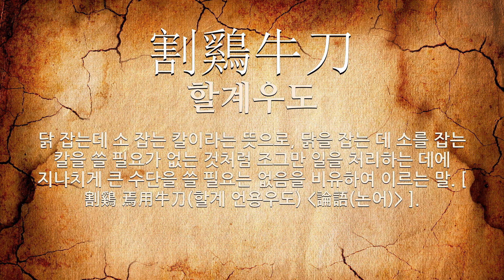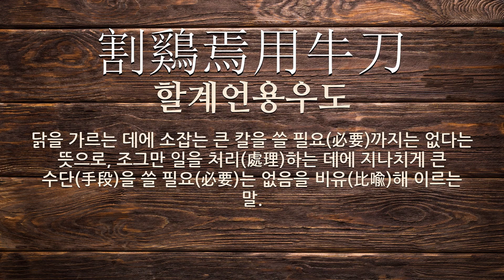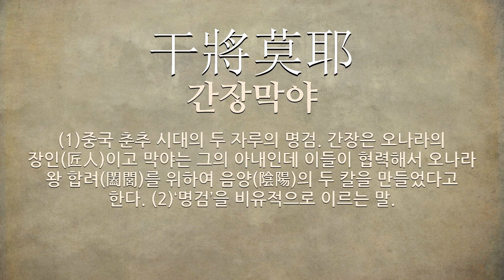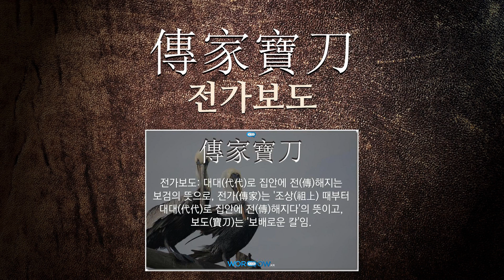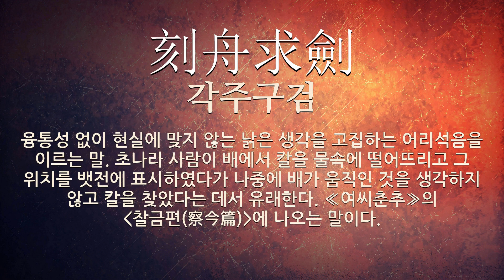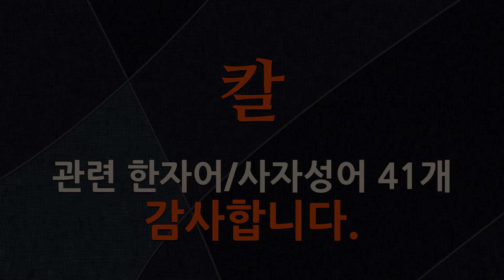칼에 관한 한자어/사자성어 41개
칼에 관한 한자어 및 사자성어를 자세하게 풀이해 드립니다.

[칼에 관한 한자/한자어/사자성어 목록: 41개]
1) 割鷄牛刀(할계우도): 닭 잡는데 소 잡는 칼이라는 뜻으로, 닭을 잡는 데 소를 잡는 칼을 쓸 필요가 없는 것처럼 조그만 일을 처리하는 데에 지나치게 큰 수단을 쓸 필요는 없음을 비유하여 이르는 말. [ 割鷄 焉用牛刀(할계 언용우도) (論語(논어)) ].
2) 牛刀割鷄(우도할계): (1)소 잡는 칼로 닭을 잡는다는 뜻으로, 작은 일에 어울리지 아니하게 큰 도구를 씀을 이르는 말. (2)지나치게 과장된 표현이나 몸짓 따위를 비유적으로 이르는 말.
3) 三刀之夢(삼도지몽): 칼 세 자루의 꿈이라는 뜻으로, 영전(榮轉)함을 이르는 말.
4) 三尺秋水(삼척추수): 날이 시퍼렇게 선 긴 칼.
5) 寸鐵殺人(촌철살인): 한 치의 쇠붙이로도 사람을 죽일 수 있다는 뜻으로, 간단한 말로도 남을 감동하게 하거나 남의 약점을 찌를 수 있음을 이르는 말.
6) 三尺長劍(삼척장검): 길고 큰 칼.
7) 短兵接戰(단병접전): 칼이나 창 따위의 단병으로 적과 직접 맞부딪쳐 싸움. 또는 그런 전투.
8) 刀山劍水(도산검수): (1)칼을 심어 놓은 것 같은 산수라는 뜻으로, 몹시 험하고 위험한 지경을 이르는 말. (2)가혹한 형벌.
9) 倒持太阿(도지태아): 칼을 거꾸로 잡고 자루를 남에게 준다는 뜻으로, 남에게 이롭게 해 주고 오히려 자기(自己)가 해를 입음을 이르는 말.
10) 劍號巨闕(검호거궐): 거궐(巨闕)은 칼 이름이고, 구야자가 지은 보검(寶劍)임.
11) 兩刃之劍(양인지검): 좌우(左右) 양쪽에 날이 있어 양쪽을 다 쓸 수 있는 칼이라는 뜻으로, 쓰기에 따라 이롭게도 되고 해롭게도 되는 것.
12) 割鷄焉用牛刀(할계언용우도): 닭을 가르는 데에 소잡는 큰 칼을 쓸 필요(必要)까지는 없다는 뜻으로, 조그만 일을 처리(處理)하는 데에 지나치게 큰 수단(手段)을 쓸 필요(必要)는 없음을 비유(比喩)해 이르는 말.
13) 快刀亂麻(쾌도난마): 잘 드는 칼로 마구 헝클어진 삼 가닥을 자른다는 뜻으로, 어지럽게 뒤얽힌 사물을 강력한 힘으로 명쾌하게 처리함을 이르는 말.
14) 鉛刀一割(연도일할): (1)납으로 만든 칼도 한 번은 자를 힘이 있다는 뜻으로, 자기의 힘이 없음을 겸손하게 이르는 말. (2)다시는 쓰지 못함을 이르는 말. (3)우연히 얻게 된 공명이나 영예를 비유적으로 이르는 말.
15) 割腹自殺(할복자살): 칼로 자기 배를 갈라 스스로 목숨을 끊음.
16) 單刀直入(단도직입): (1)혼자서 칼 한 자루를 들고 적진으로 곧장 쳐들어간다는 뜻으로, 여러 말을 늘어놓지 아니하고 바로 요점이나 본문제를 중심적으로 말함을 이르는 말. (2)생각과 분별과 말에 거리끼지 아니하고 진실의 경계로 바로 들어감.
17) 創痍未瘳(창이미추): 칼에 맞아 입은 상처가 아직 낫지 아니하였다는 뜻으로, 전란(戰亂)의 피해나 해독이 아직 회복되지 않았음을 이르는 말.
18) 錐刀之末(추도지말): 뾰족한 송곳의 끝이라는 뜻으로, 아주 작은 일을 이르는 말.
19) 我刀入他鞘亦難(아도입타초역난): 내 칼도 남의 칼집에 들면 찾기 어렵다는 속담(俗談)의 한역으로, 자기(自己) 물건(物件)이라도 남의 수중에 들어가면 마음대로 할 수 없음을 비유(比喩)해 이르는 말.
20) 借刀殺人(차도살인): 남의 칼을 빌려 사람을 죽인다는 뜻으로, 음험한 수단을 씀을 이르는 말.
21) 白晝拔劍(백주발검): 대낮에 칼을 빼어 들고 함부로 날뜀.
22) 干將莫耶(간장막야): (1)중국 춘추 시대의 두 자루의 명검. 간장은 오나라의 장인(匠人)이고 막야는 그의 아내인데 이들이 협력해서 오나라 왕 합려(闔閭)를 위하여 음양(陰陽)의 두 칼을 만들었다고 한다. (2)‘명검’을 비유적으로 이르는 말.
23) 怒蠅拔劍(노승발검): 성가시게 구는 파리를 보고 화가 나서 칼을 뺀다는 뜻으로, 사소한 일에 화를 내거나 또는 작은 일에 어울리지 않게 커다란 대책을 세움을 비유적으로 이르는 말.
24) 三革五刃(삼혁오인): 갑옷, 투구, 방패의 세 가지 가죽 무장(武裝)과 칼, 큰 칼, 세모창, 가지 달린 창, 화살의 다섯 가지 쇠붙이 무기.
25) 傳家寶刀(전가보도)
26) 呑刀吐火(탄도토화)
27) 孟母斷機(맹모단기)
28) 智慧利劍(지혜이검)
29) 笑裏藏刀(소리장도)
30) 見蚊拔劍(견문발검)
31) 下穽投石(하정투석)
32) 呑刀刮腸(탄도괄장)
33) 兵不血刃(병불혈인)
34) 一刀兩斷(일도양단)
35) 刻船求劍(각선구검)
36) 劍林地獄(검림지옥)
37) 刻舟求劍(각주구검)
38) 舌芒于劍(설망우검)
39) 斷機之敎(단기지교)
40) 口蜜腹劍(구밀복검): 입에는 꿀이 있고 배 속에는 칼이 있다는 뜻으로, 말로는 친한 듯하나 속으로는 해칠 생각이 있음을 이르는 말.
41) 刀折矢盡(도절시진): 칼은 부러지고 화살은 다 써서 없어졌다는 뜻으로, 기진맥진하여 더 이상 싸울 기력이 없음을 이르는 말.